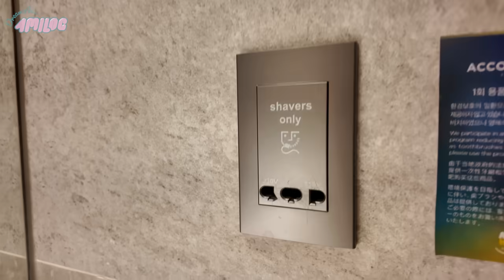韓国で初めてのGRWMやってみたよ！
GRWMって、こんな感じであってるの？w

韓国VLOGは次アップする予定だよ！お楽しみにー♪